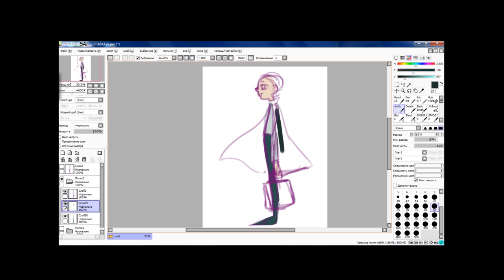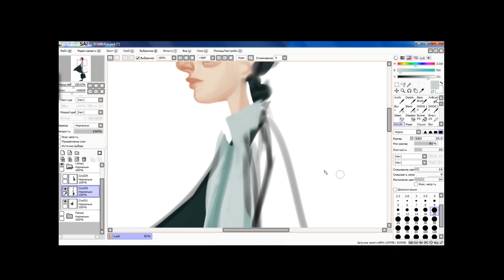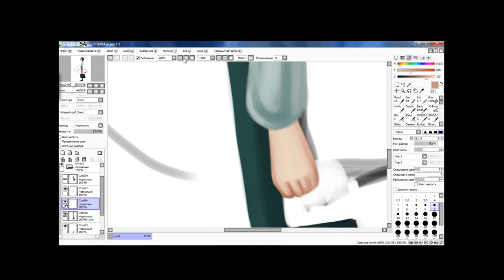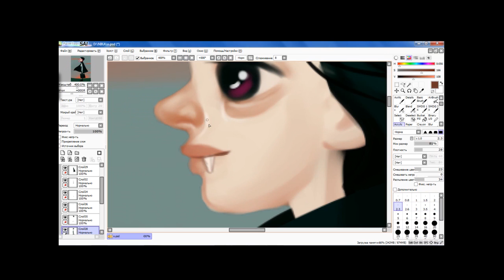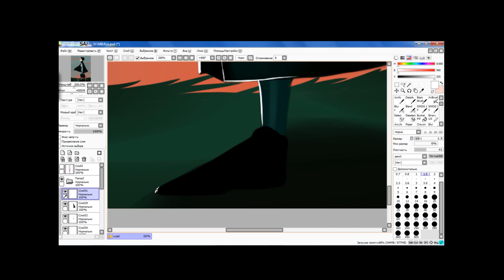Paint Tool SAI | Little vampire | Timelapse drawing